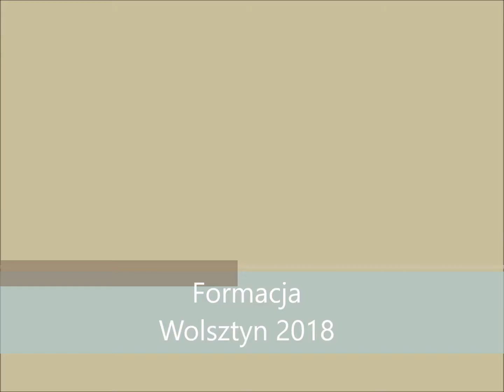Formacja - Wolsztyn 2018